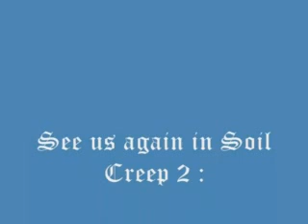Soil Creep The Movie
Elliot Brown takes you on an adventure to find out the truth behind soil creep!